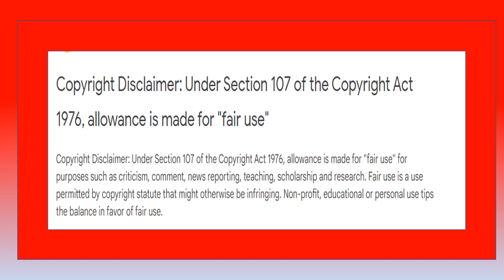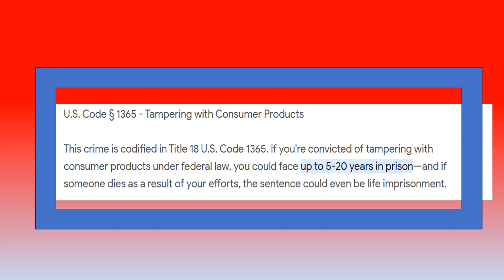Fast Food Manager Sold Customer Fries from the Trash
An unfortunate story that will definitely cause you to reconsider eating out. This assistant manager of a Berger King removed fries that were in the trash and sold them to customers.

Link to Full Articles:
SC Burger King worker served fries from trash, cops say | The State

Food-Tampering--An-Extra-Ounce-of-Caution-pdf.pdf (fda.gov)